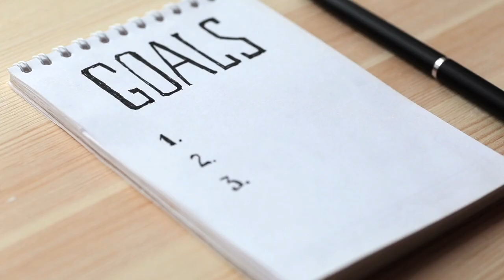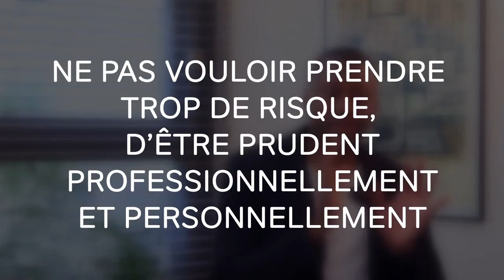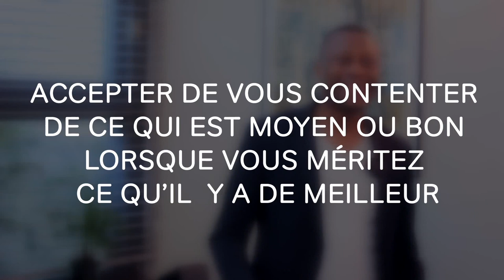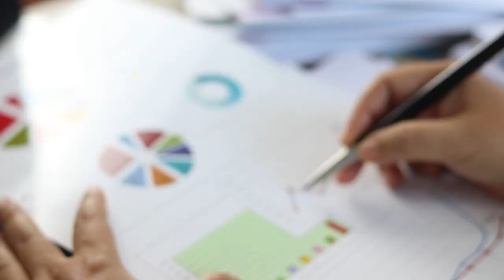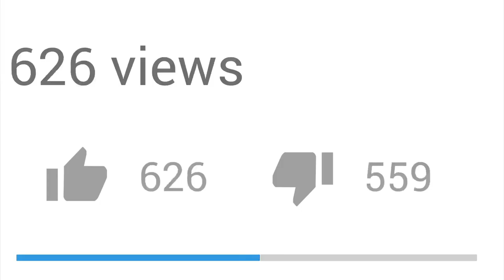9 HABITUDES À ABANDONNER DANS LA VIE (pour Devenir RICHE)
Quelles sont les habitudes à délaisser absolument pour devenir riche ? Comment identifier ces habitudes et comment les transformer pour changer sa vie ? I 🎬✅Découvrez la réponse de Zico Kiaxx et accédez à une heure de formation en ligne offerte : "Clients Haut De Gamme" 👉🏾 ***Déroulez la page pour découvrir votre cadeau de bienvenue;-)

Dans cette vidéo, vous découvrirez 9 HABITUDES À ABANDONNER DANS LA VIE (pour Devenir RICHE)